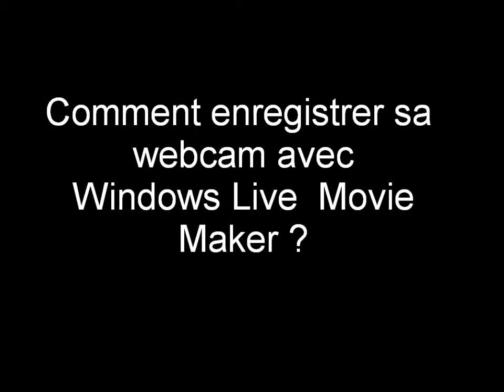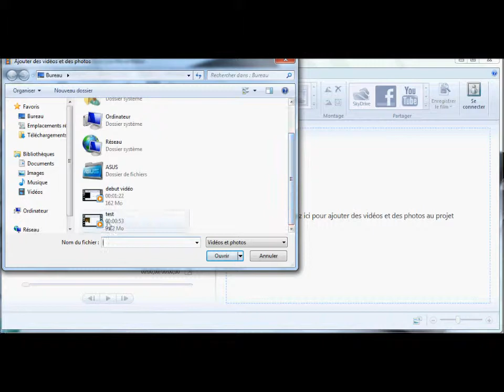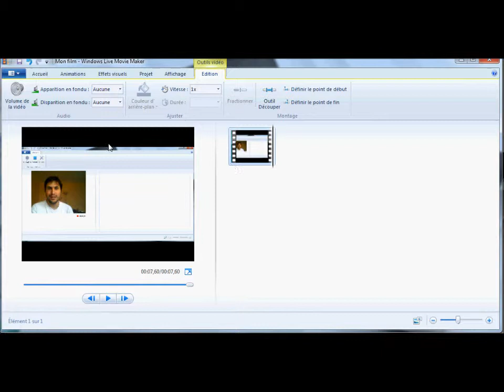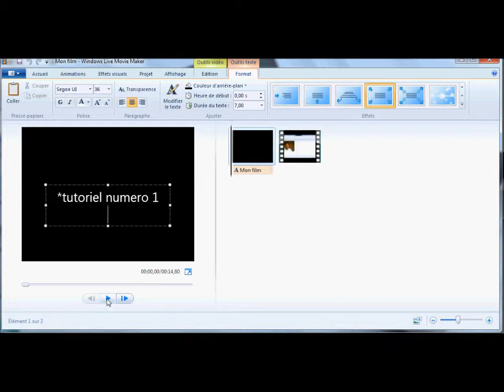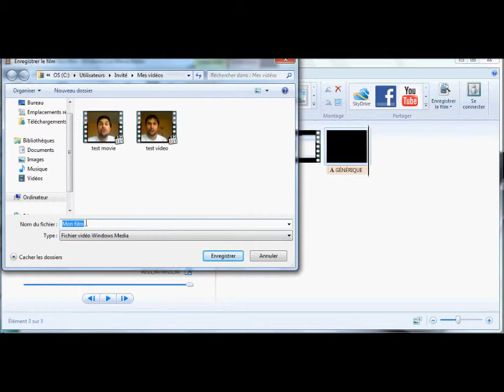Enregistrez une vidéo sans caméra ou smartphone !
♛ OFFRES PROMOTIONNELLES ♛

D'autres vidéos